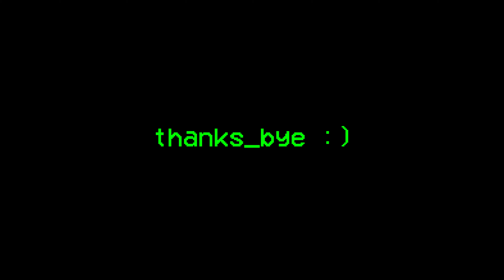2wd Sc A-Main - 2023.02.11 - Parkside Raceway